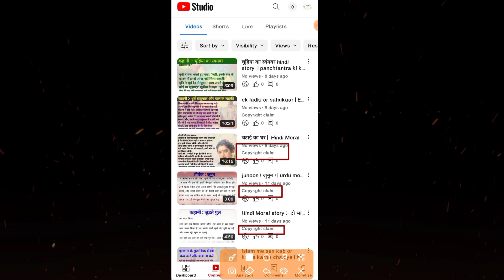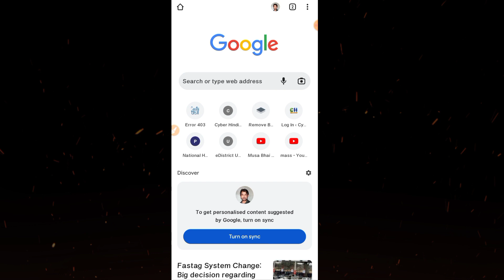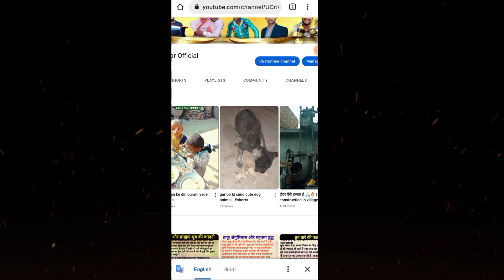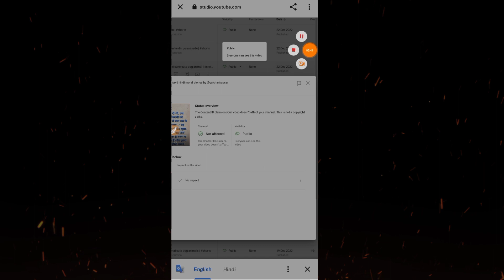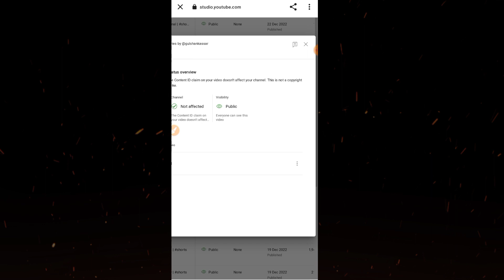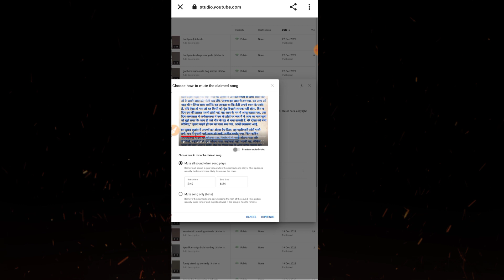How to remove copyright claim in 2023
is video me maine copyright claim ke baare me complete jankari di hai or bataya hai ki
copyright claim kyo aata hai ?
copyright claim se youtube channel par kya fark padta hai ?
copyright claim ko kaise remove karte hai ?